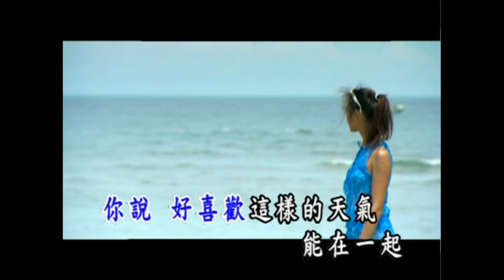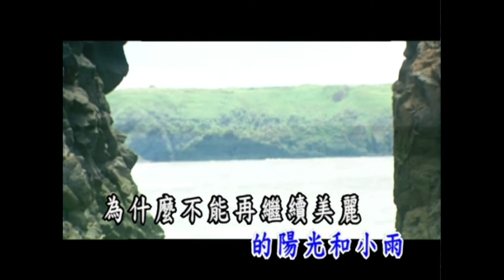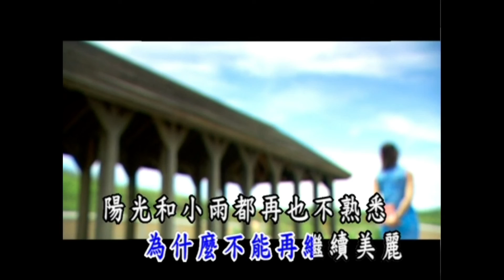曜新穎之星 - 民歌紀念日 3 - 05.走在陽光裡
民歌紀念日 3 - 05.走在陽光裡

作詞：趙曉君
作曲：陳復明

走在陽光裡　身邊有個你
你說 好喜歡　這樣的天氣
能在一起
寫在日記裡　心裡好想你
如果 下著雨　也要等著你
喔～喔～喔~

曾經  一切不在意　的陽光和小雨
為什麼不能　再繼續美麗
陽光和小雨　都再也不熟悉
只是一張張　飄落的日曆

走在陽光裡　走在小雨裡
偶然 我會想起　從前的天氣

能在一起
喔～喔～喔~

一切不在意　的陽光和小雨